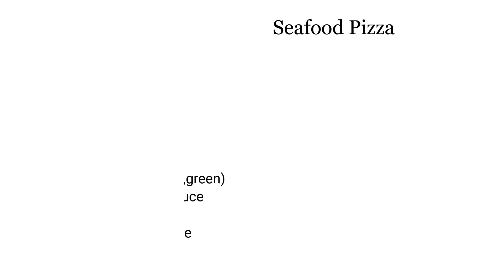Pizza! NO dough! NO oven! NO tomato sauce! / 피자! NO 밀가루! NO 오븐! NO 토마토 ! : EP60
📢BGM
✔️Track-Yannic-Wonderspring